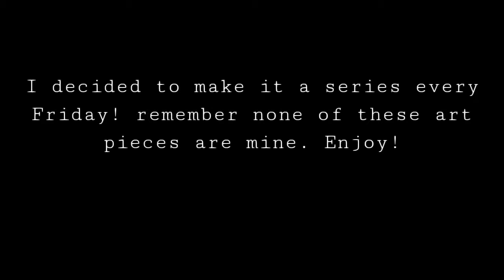Fan Art Friday 2 - Oddworld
Fan Art was done by these artists👇
Stellab-612
Imperator-zor
Hansuoddie
Lumieresombre
Blacksnowcomic
Eggmanfan91
Emipello